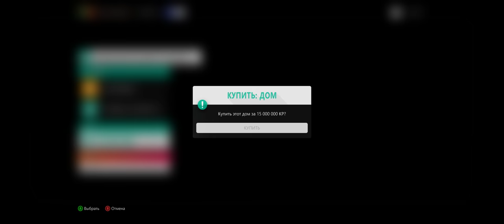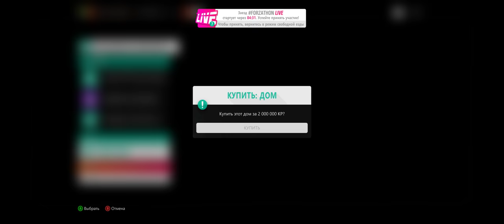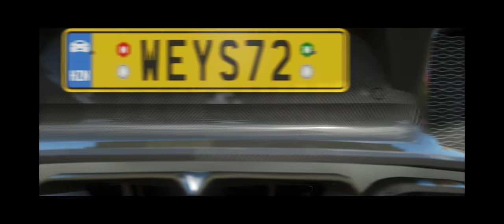Forza Horizon 4 4K Video (21:9) Покупка всех домов + Крутим обычные и супер Wheel spiny